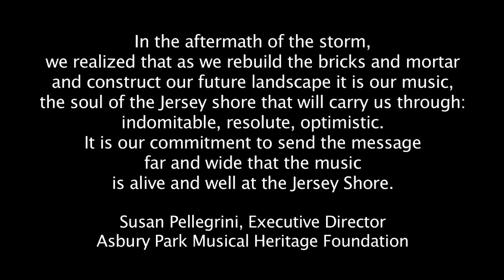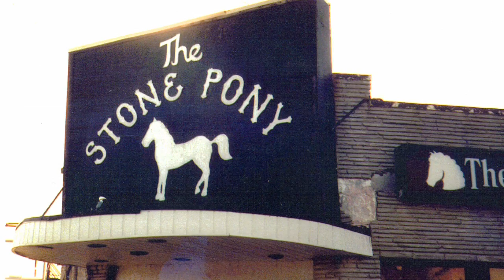Asbury Park's Rock (R)Evolution 1968-81: Susan Pellegrini at TEDxNavesink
Susan Pellegrini, Executive Director of the Asbury Park's Musical Heritage Foundation, takes the audience on a trip through the rock and rolling history of this iconic city.